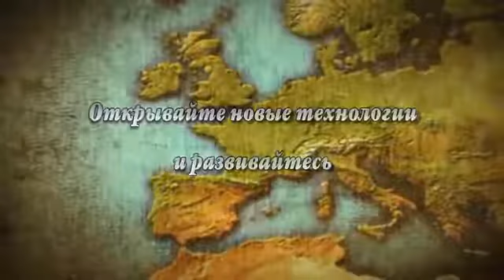Трейлеры к играм| Game Trailer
Трейлер к игре - Game Trailer